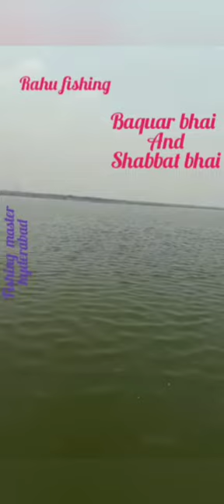Fishing in hyderabad, Rahu fish catch, how to land fish